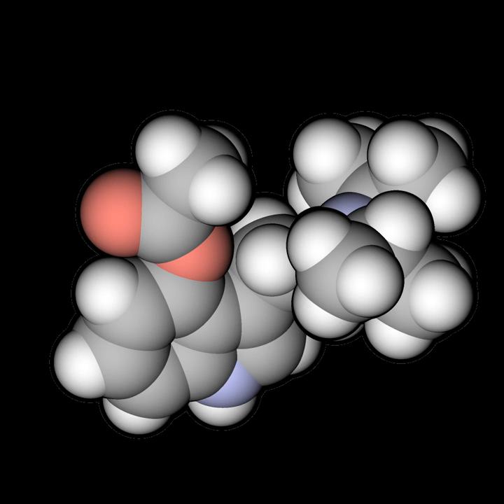4-Acetoxy-DiPT | Wikipedia audio article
This is an audio version of the Wikipedia Article:
4-Acetoxy-DiPT

00:00:14 1 Chemistry
00:00:31 2 Drug prohibition laws
00:00:41 2.1 Denmark
00:00:56 2.2 Japan
00:01:08 2.3 Sweden
00:01:47 2.4 United States
00:02:12 3 See also

- Socrates

SUMMARY
4-Acetoxy-DiPT (4-acetoxy-N,N-diisopropyltryptamine, ipracetin) is a synthetic psychedelic tryptamine. It is relatively uncommon and has only a short history of human use.